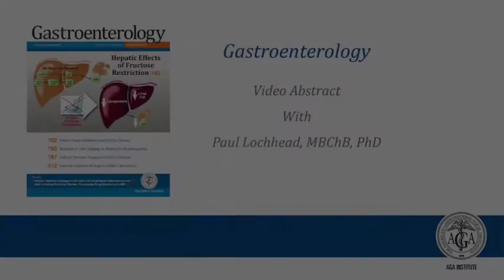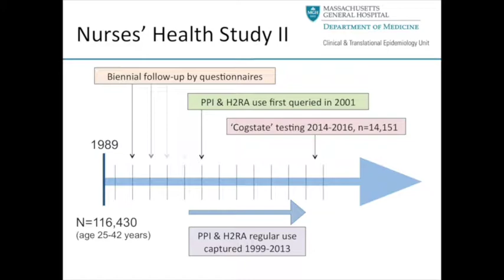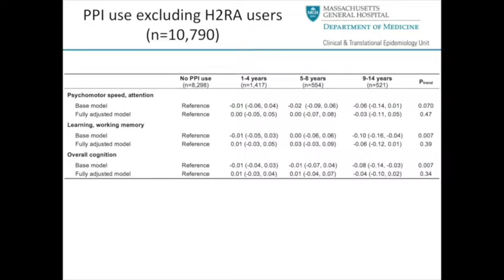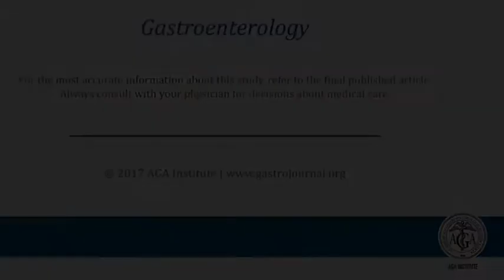PPI Use and Cognitive Function in Women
Dr. Paul Lochhead discusses his manuscript "Association Between Proton Pump Inhibitor Use and Cognitive Function in Women" for the October issue of Gastroenterology. To view